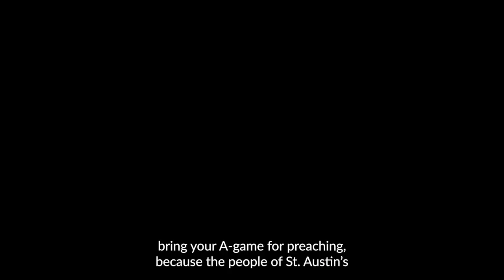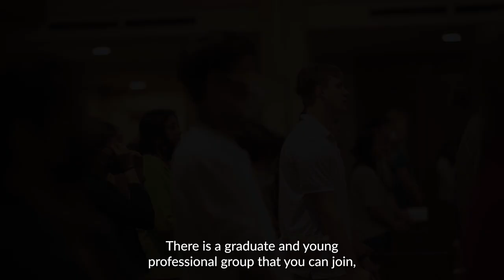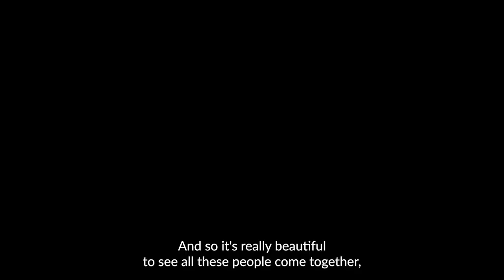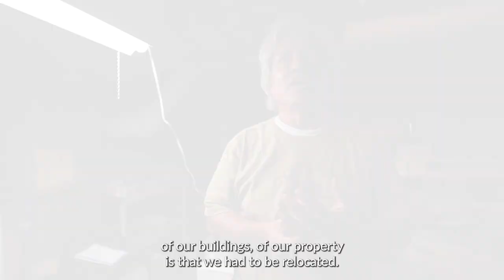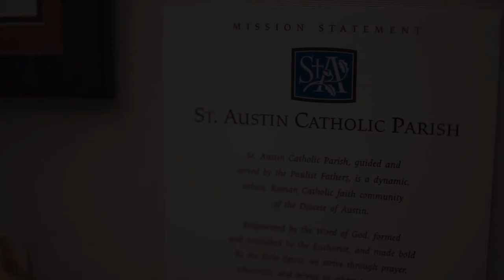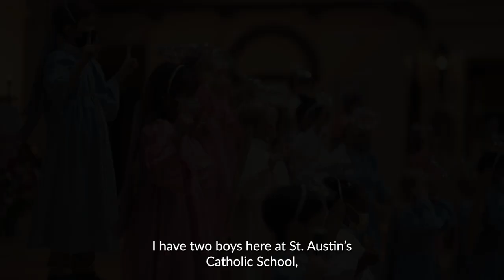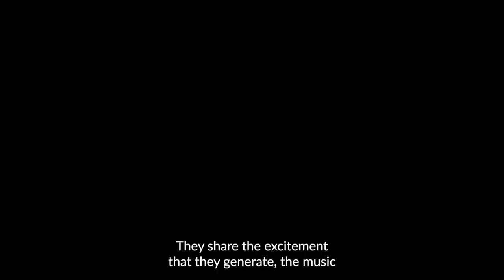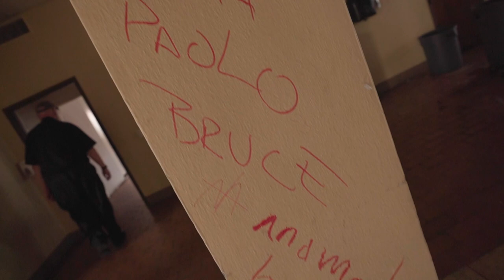Beautiful Spirit - St. Austin Catholic Parish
This is a look at the wonderful St. Austin Catholic Parish in Austin, Texas.

The parish was founded by the Paulist Fathers in 1908.

This video was filmed and edited by @theinternationalnerd and produced by the Paulist Fathers Office of Marketing and Communications.

If this video inspires you, or someone you know, to consider a vocation to the Paulist Fathers, please visit:

To make a financial contribution in support of our mission and ministries, please visit:

God bless you! You and your loved ones are always in our prayers. Please pray for us, too!